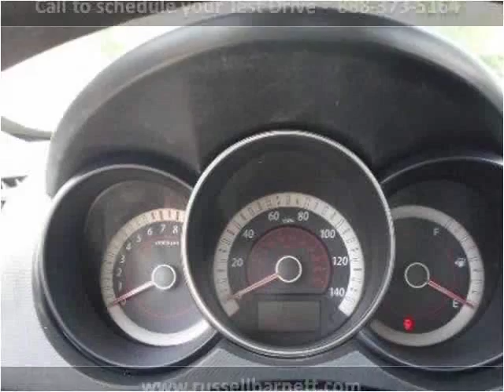2010 Kia Forte Used Cars Tullahoma -- Winchester TN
This 2010 Kia Forte is available from Russell Barnett Automotive Family.